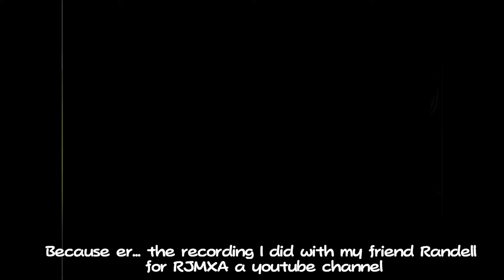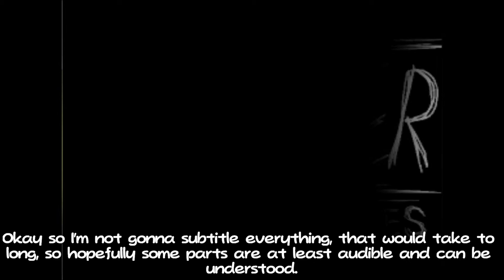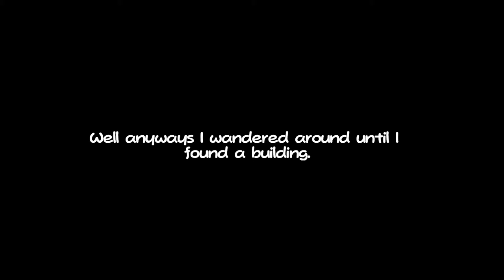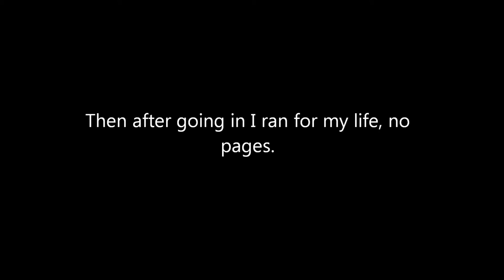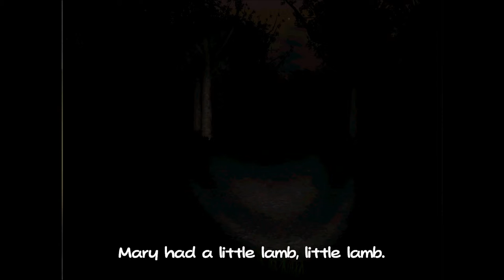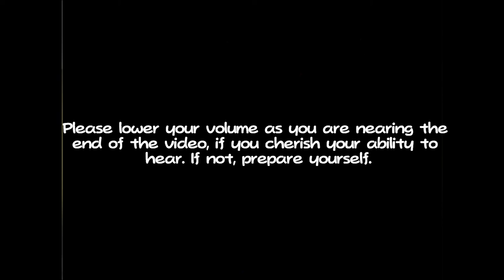SLENDER HORROR -SLENDER-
I am shaking right now, I know that my computer is really loud and stuff, I thought I wasn't going to record this to a real video. So yeah. I am also NEVER going to play this again, this was terrifying. Even now I get scared at the sound of the wind and my chair creaking. NEVER AGAIN, NEVER AGAIN.WELL MAYBE.